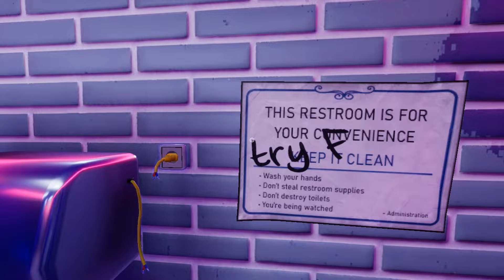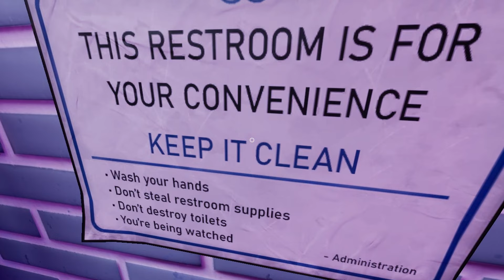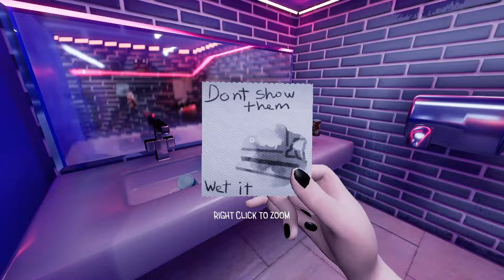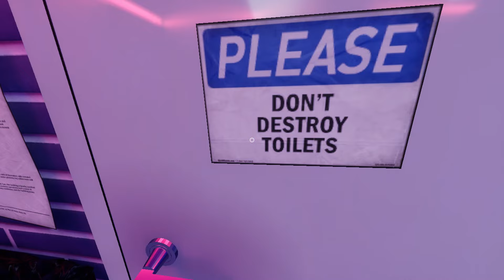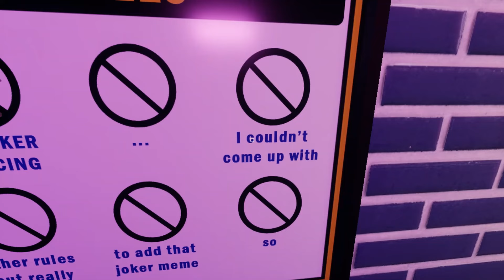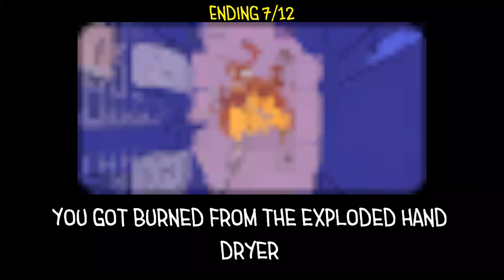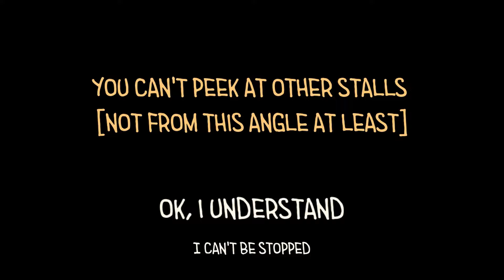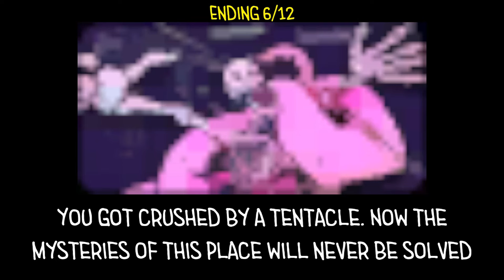යකෙක් එක්ක වැසිකිළියක හිර උනා 🚽🦑 | Toilet Chronicles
Toilet Chronicles

🔸 @minecraft HORROR
TAGS